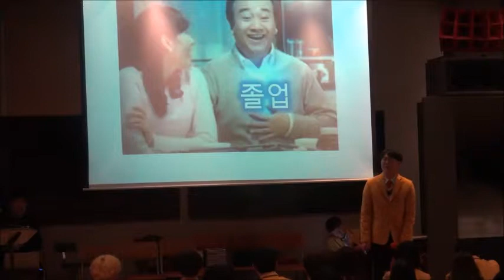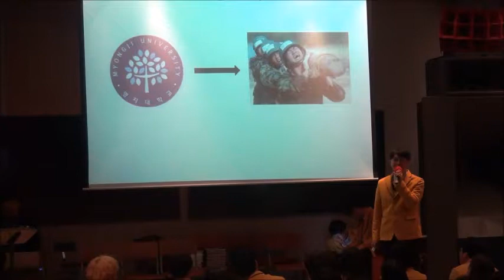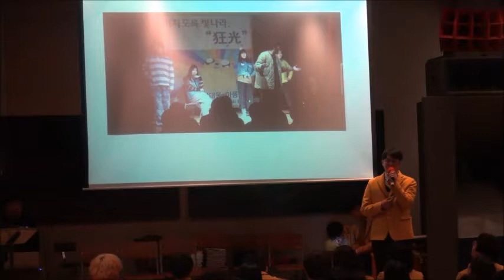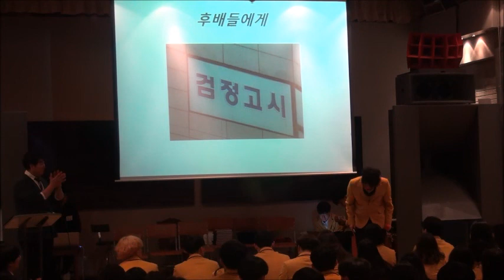안시완 졸업 발표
2019년 레드스쿨 인생창업식(졸업식)

가구 디자인을 좋아하는 시완이가
북유럽 유학도 가고 더 많은 것들을 보고 싶다는 마음을 전했습니다^^